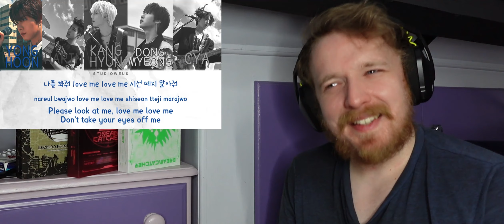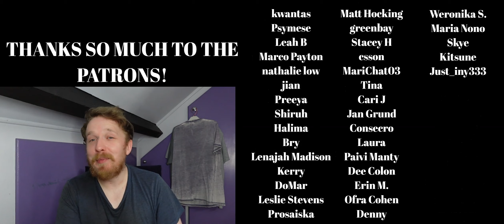#5 - Love Me (내가 처음 만져본 강아지) - 원위 ONEWE REACTION - ULTIMATE ONEWE RANKING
💟SUPPORT ME💟
Check out my Patreon for REACTION REQUESTS, EARLY ACCESS REACTIONS, along with lots of EXCLUSIVE REACTIONS and review content including live stages, reality shows, music video reactions, documentary reactions and more!